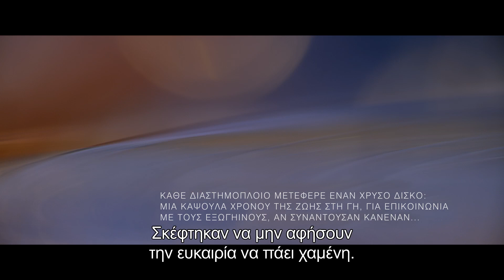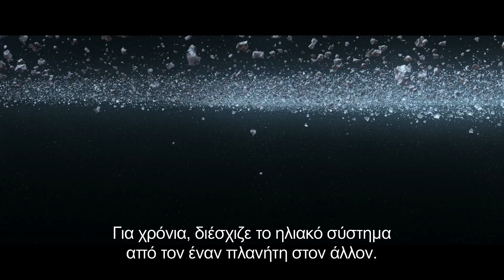ΤΟ ΑΠΩΤΑΤΟ ΣΗΜΕΙΟ ΤΗΣ ΑΝΘΡΩΠΟΤΗΤΑΣ (Τrailer, GR Subs)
"Η ταινία ΤΟ ΑΠΩΤΑΤΟ ΣΗΜΕΙΟ ΤΗΣ ΑΝΘΡΩΠΟΤΗΤΑΣ απευθύνεται στην αγάπη, το δέος και την αρχέγονη ανάγκη των ανθρώπων να κατανοήσουν το Σύμπαν του οποίου αποτελούν μέρος. Κοιτούμε ψηλά και διερωτόμαστε. Η καρδιά της ταινίας είναι αυτή ακριβώς η περιέργεια, ο θαυμασμός, το μυστήριο. Είναι ο πυρήνας της διαδρομής του Voyager, το κέντρο των ονείρων των δημιουργών του, είναι η έλξη που όλοι οι ανθρωποι αισθανόμαστε για το Διάστημα και την Επιστημονική φαντασία...Η ιστορία των Voyager δεν είναι μόνο μια απίθανη ιστορία ανθρώπινου επιτεύγματος και επιστημονικής τόλμης, αντιπροσωπεύει επίσης την ανάγκη να κοιτάξουμε γύρω μας και να κατανοήσουμε. Αφορά αρχέγονα ερωτήματα: Γιατί βρισκόμαστε εδώ; Τί υπάρχει γύρω; Είμαστε μόνοι; ..."
Emer Reynolds